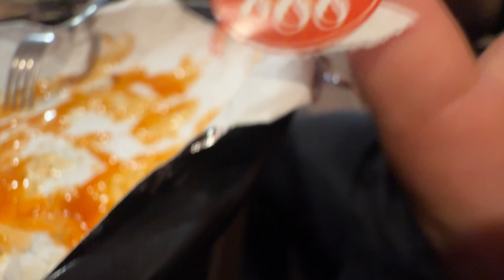(PIZZA HUT) BURNING HOT WINGS NO WATER